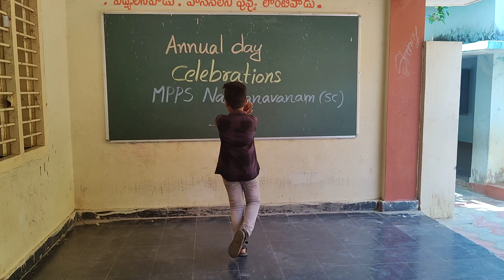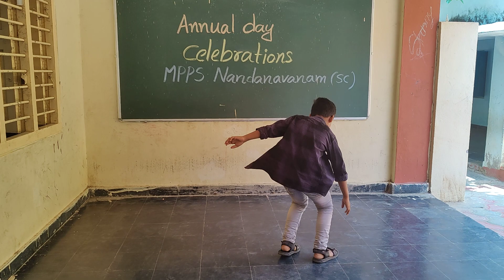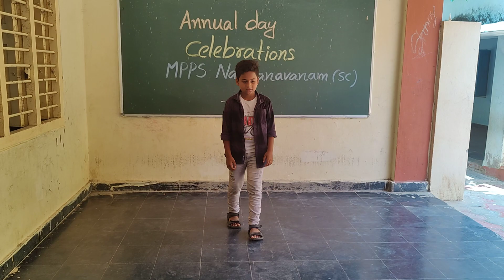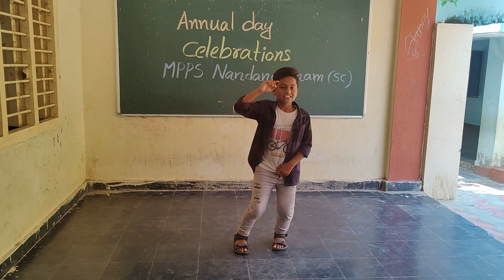Annual day celebrations MPPS NandanavanamSC Dance by Harshavardhan